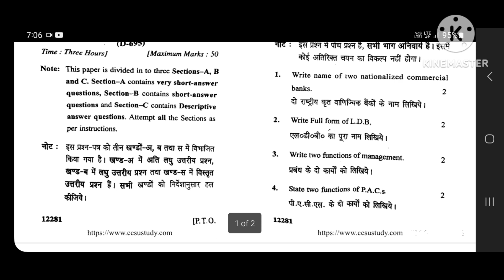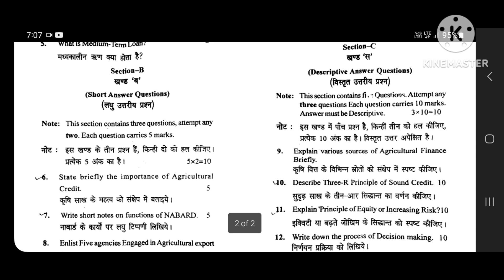B.sc ag 6th